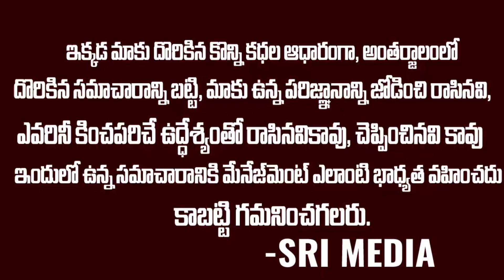Simha Rasi : సింహ రాశి | Ugadi Rasi Phalalu 2024-2025 | ఉగాది 2024 | Ugadi Panchangam | Sri Media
Watch ► Simha Rasi : సింహ రాశి | Ugadi Rasi Phalalu 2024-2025 | ఉగాది 2024 | Ugadi Panchangam | Sri Media